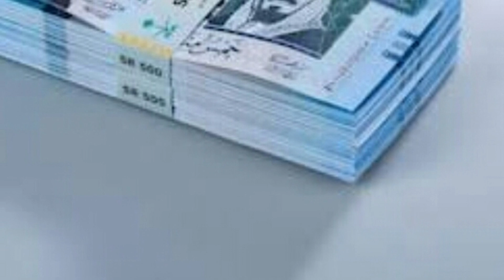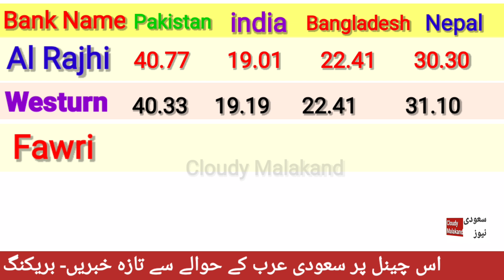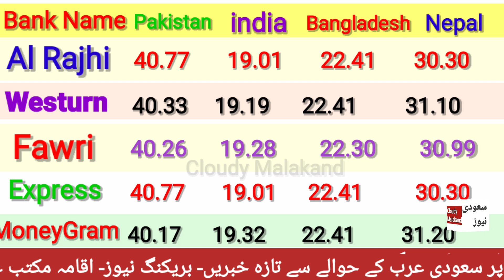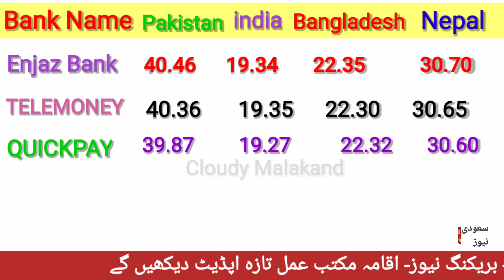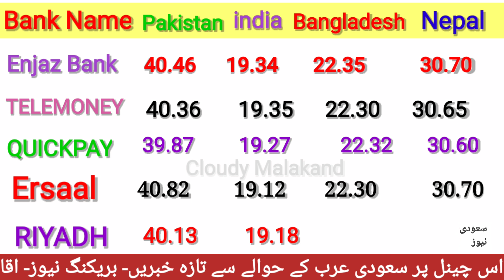SAUDI RIYAL RATE IN PAKISTAN INDIA BANGLADESH NEPAL CLOUDY MALAKAND/ RIYAL RATE IN PAKISTAN